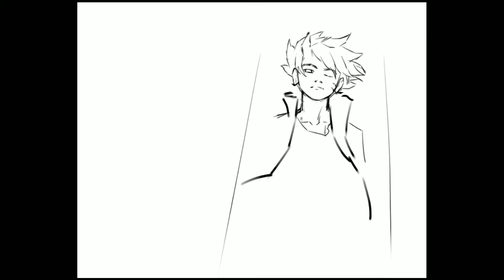Speed Paint : Fan Art Boruto x Momoshiki -- Boruto -Naruto next Generation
Tools : Android, Ibis paint x
Brush : cat air datar (Opak)/ flat watercolor (Opaque), Airbrush (Normal), pastel kasar(rough pastel), kuas datar line (flat brush line).